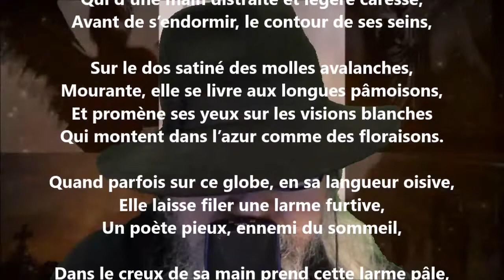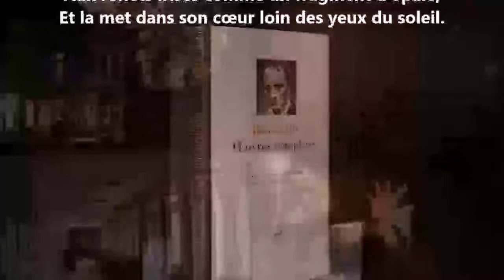Tristesses de la lune - Charles Baudelaire lu par Yvon Jean